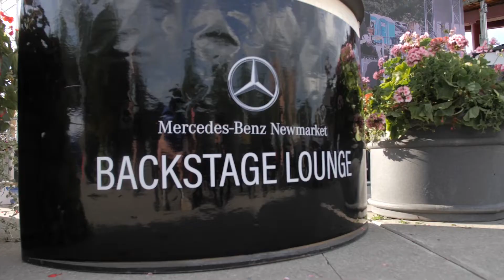TD Newmarket Music Series 2022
Thank you for another amazing year at TD Newmarket Music Series. We hope to see you again at Riverwalk Commons for more food, laughs and live music!

Like events like these? Want to stay in the know?